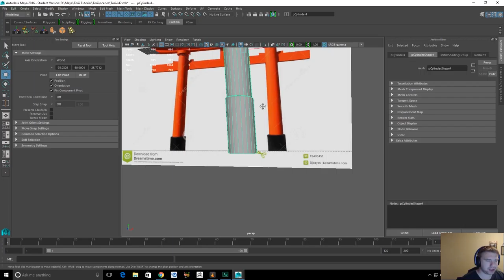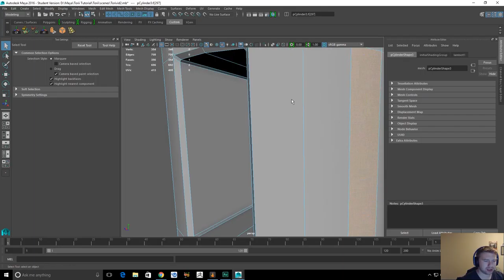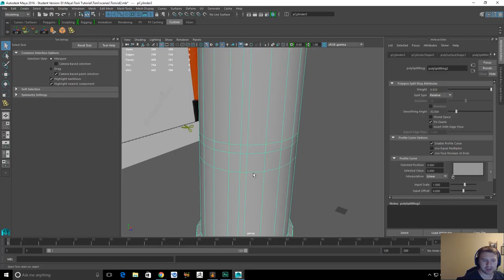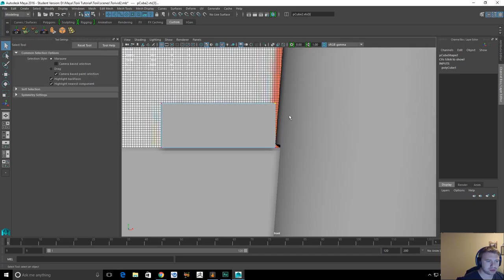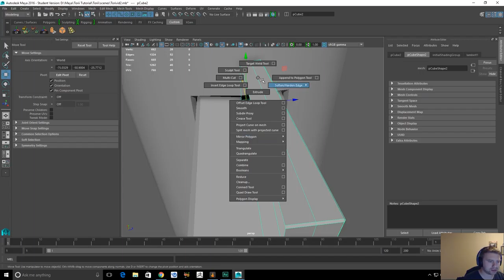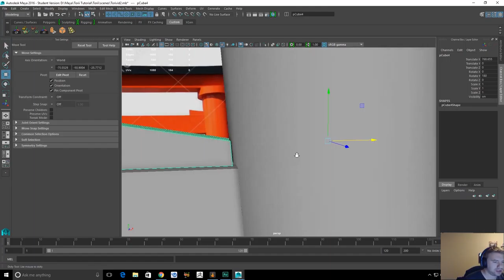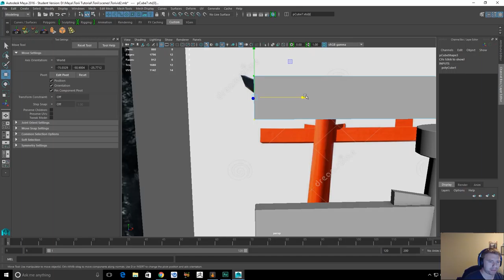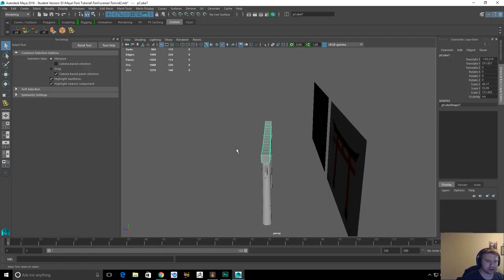Japanese Torii Tutorial - Part 3 - Grouping, PolyMirror and hotkey hype!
Hi Hi!

Today I go through a few more tools and use some that we've learned already.  They're all tools and hotkeys that I use probably 12-20 times a minute when making something.  Remembering these and how to access them should be muscle memory before long.